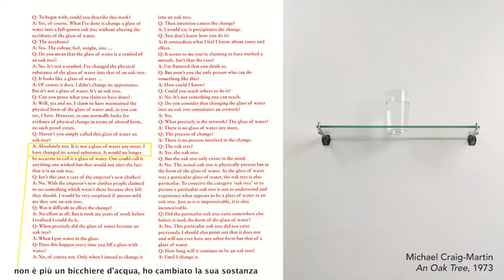Michael Craig Martin: "Common History: Vanitas" 1999 - 1MOCA: One Minute of Contemporary Art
Nel nostro 1MOCA di oggi vi parliamo dell’opera “Common History: Vanitas” realizzata da Michael Craig-Martin nel 1999.
Michael Craig-Martin (28 agosto 1941) è un artista concettuale, famoso per il suo lavoro seminale "An Oak Tree" e per il suo particolare stile pittorico che combina  minimalismo e pop art.
L’artista traccia il contorni delle sue figure con del nastro adesivo per rendere il tratto assolutamente impersonale ed artificiale e per rappresentare l’oggetto in tutta la sua “oggettualità”, eliminando qualsiasi traccia del gesto dell’artista. Paradossalmente questo stile neutrale è diventato la cifra distintiva della sua opera, che porta a riconoscere immediatamente un Craig-Martin quando ne vediamo uno.
Servendosi di diversi media tra cui pittura, disegno, scultura e animazione, l'artista ha dato uno sguardo nuovo, fresco ed iconico al mondo della produzione di massa.
Michael Craig-Martin è noto per aver insegnato presso la Goldsmiths College University di Londra ed essere stato una figura determinante nel promuovere il lavoro del gruppo Young British Artists.

Dettagli opera: "Common History: Vanitas", 1999, acrilico su tela, 214 × 183 cm
© Michael Craig-Martin

Arte Contemporanea Oggi è un progetto a cura di Alice Montanini.

Video credit:
Intro designed by Daniele Simoncini & Alice Montanini